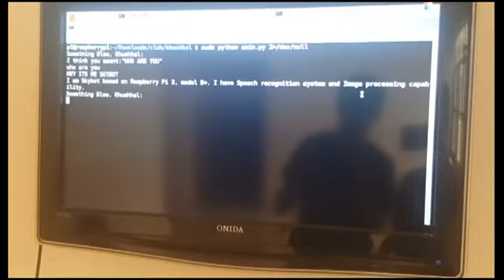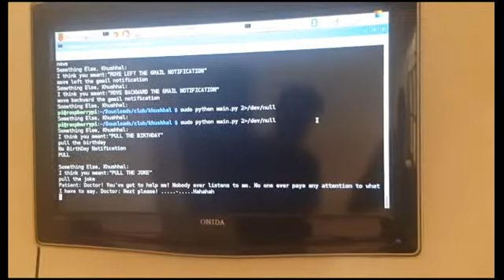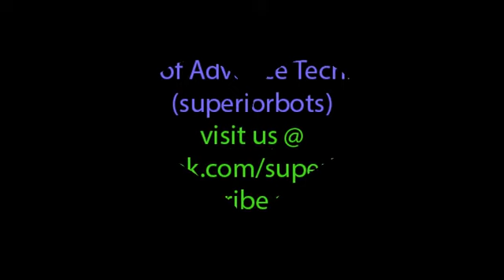Raspberry Pi based Personal Assistant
Hello Makers,
This is the video of Skybot in full working condition.
1. It has the capability of processing the Speech in real time (offline).
2. Can search anything on Wikipedia.
3. Can control the Robt using Arduino Mega over USB based Serial Communication or WiFi.
4. Can control AC electronic appliances using a relay.
5. Can search the web for our general query like the weather.
6. It can also notify us about new emails.

All this can be done by just speaking to the Robot and moreover, all this Processing and computation is done offline on Raspberry Pi.
(So that means your private conversation are private only. No User data is uploaded, on any server.)